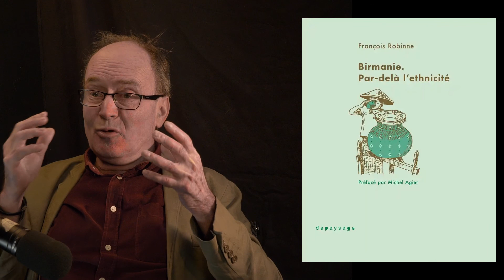U-MAN! #75 - François Robinne, ethnologue : "regards sur la Birmanie"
Spécialisé sur les minorités de Birmanie et d'Asie du Sud-Est, François Robinne, chercheur au CNRS et anthropologue plonge ici dans la diverse ethnicité de la région.
"Le bouddhisme n'est pas une religion monothéiste, cette religion provenant de l'hindouisme intègre plusieurs formes d'esprits".
Entre religion, astronomie et astrologie, ce discours passionnant et très actuel en termes d’identité, nous permet de découvrir les relations culturelles, religieuses, et politiques qu'il existe dans cette région et leurs rapports aux régimes politiques, dictatures comprises….
L'idée : comprendre la consistance de tous les échanges (culturels, économiques, politiques) qui participent à la vie d’une communauté, d’une population, d'un État. Robinne, à travers ses multiples identités, dépasse les lieux communs sur ces sujets brûlants et nous donne le recul nécessaire : nous sommes multiples et mélangés !

Une interview réalisée par Pierre-Alain Gourion
Prise de son et mixage par Benoît David
Prises de vues d'Inès Gast

U-MAN! se pose comme une plateforme de l'humanitaire réunissant la parole des acteurs et des témoins de la solidarité internationale. Elle propose une série d'émissions radio et de podcasts vidéo pour s'approprier les grands enjeux de notre monde.

Des émissions de radio de 55 minutes réalisées sous forme d'entretien avec un·e grand·e témoin ou de tables rondes réunissant des expert·es autour de thématiques liées à l'humanitaire.

🎧  Les podcasts U-MAN! sont maintenant disponibles sur les plateformes de streaming  🎧

Ce projet a été réalisé avec la contribution financière de l'Union européenne. Le contenu de ce document relève de la seule responsabilité de Bubble Art et ne peut aucunement être considéré comme reflétant le point de vue de l’Union européenne.

Le projet est également soutenu par la Métropole Grand Lyon & la ville de Lyon.